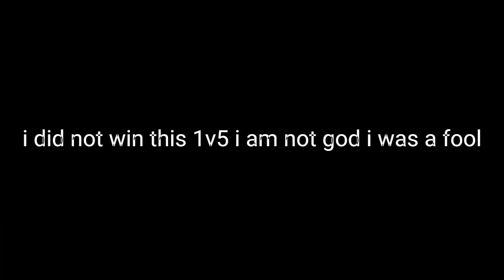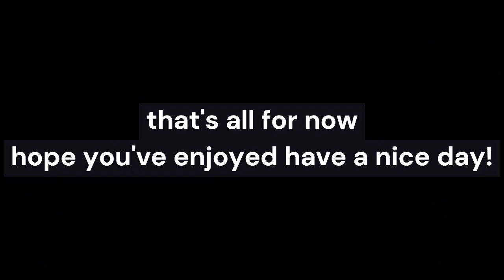Blastion on overwatch mystery Hero Monday!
lots of bastion this video hope you enjoy!